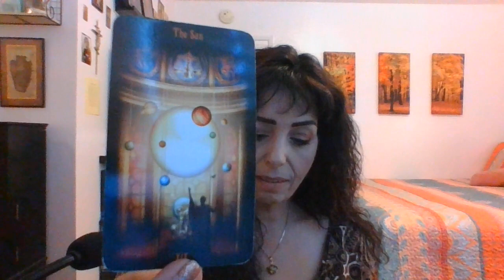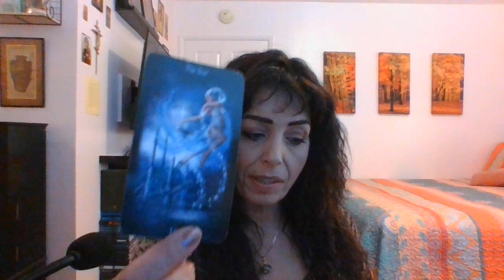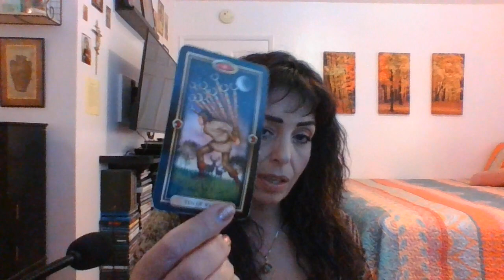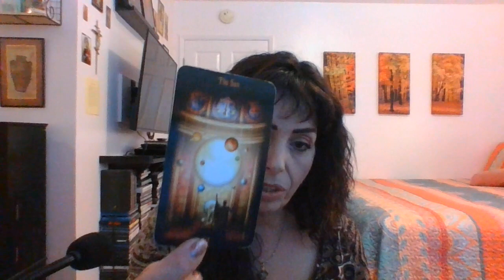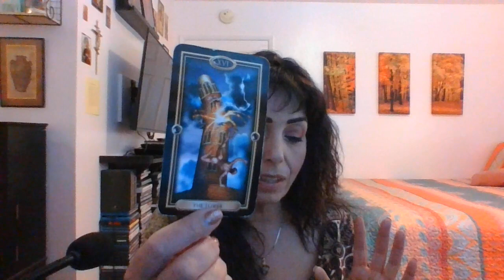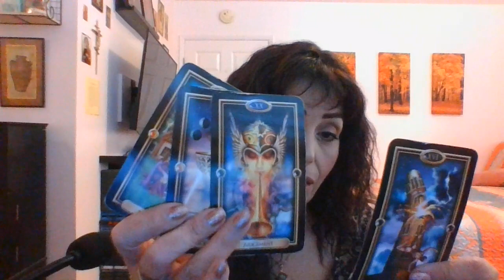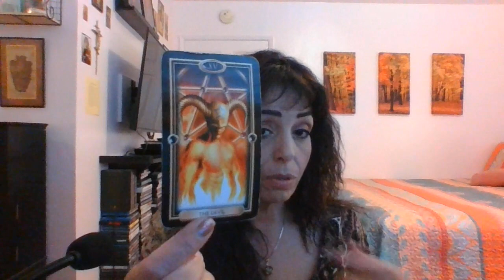GEMINI MARCH 2021 1ST THRU 15TH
Opportunity/Ending Cycles/Choice